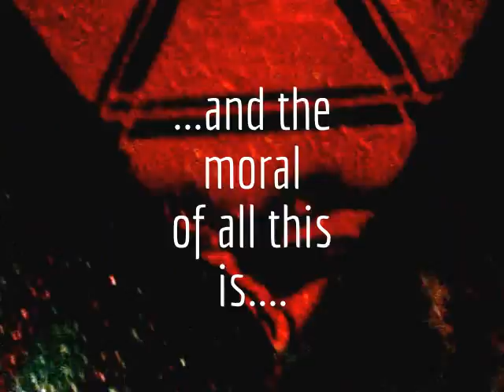JAMAICAN Blessed JAPANESE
For every sucker that wants to shoot brothers down on the streets of America, there are still many people who got love.